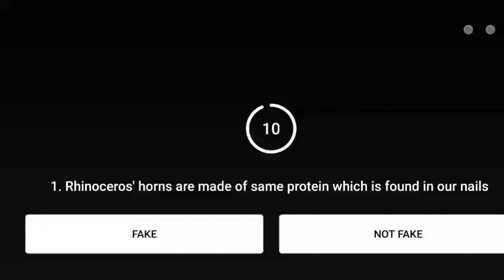Fake Or Not Fake Quiz Answer 6 January | Inder Sahani Fake or Not Fake Quiz ANswers Today | Fake Ans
Flipkart FAKE OR NOT FAKE Quiz Answers today | 6 January 2021| FAKE OR NOT FAKE Quiz Answers today Flipkart | Flipkart FAKE OR NOT Quiz Answers today | 6 January 2021| Episode 25#Quiz
Flipkart Fake or Not Todays Answers
Topics Covered:-